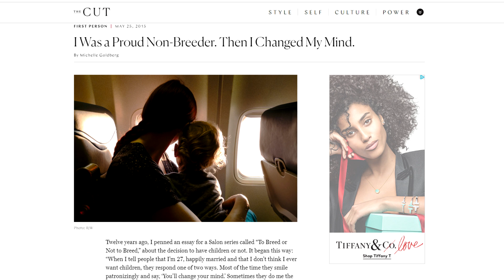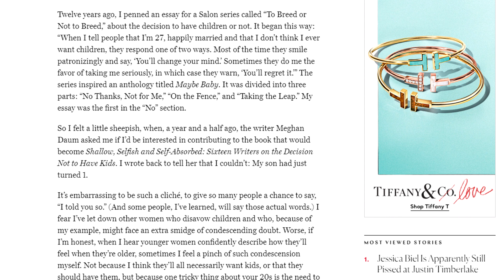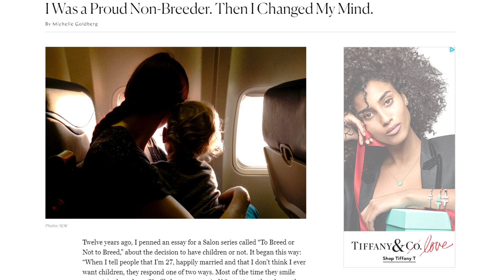The Worst Part of Motherhood Surprised Me, Review Michelle Goldberg "I Was a Proud Non-Breeder